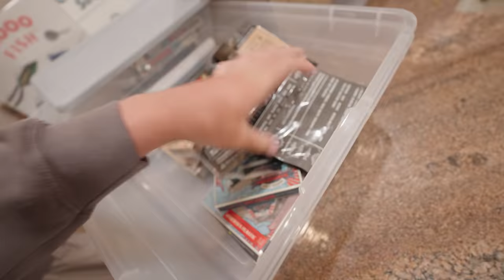Bass Fishing Tournament on World’s Best PRIVATE LAKE 2v2v2v2 (We Won!)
Save 20% on your system and your first month is free when you sign up for interactive monitoring. to learn more!